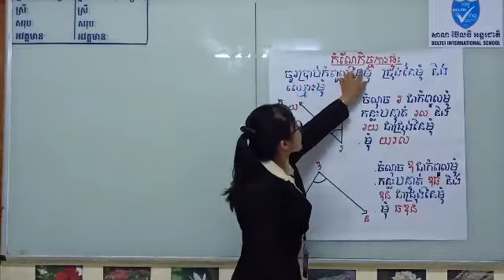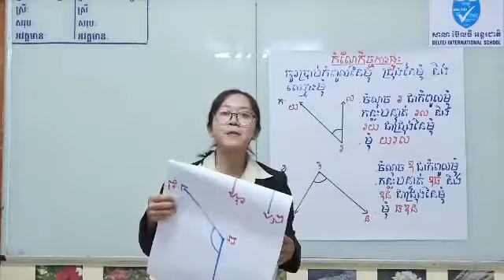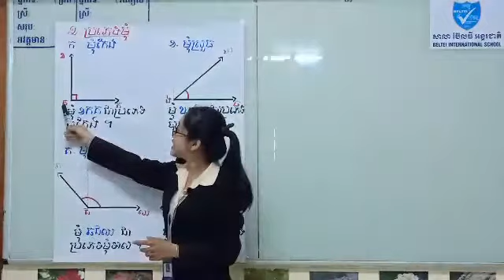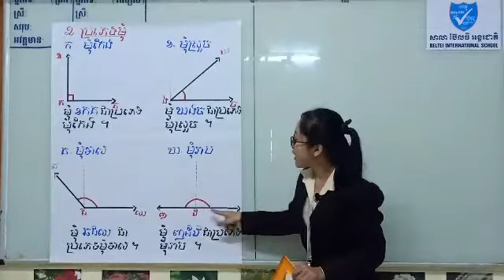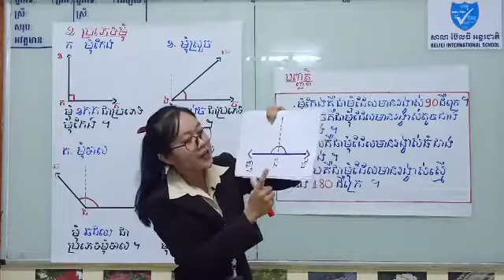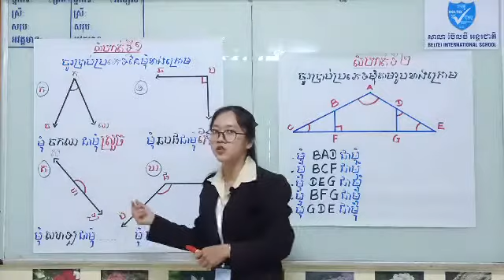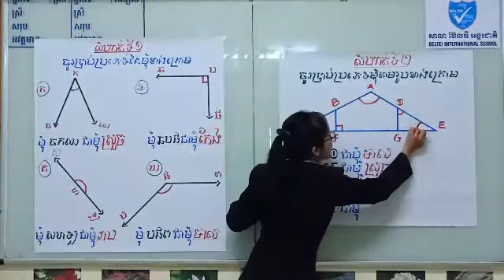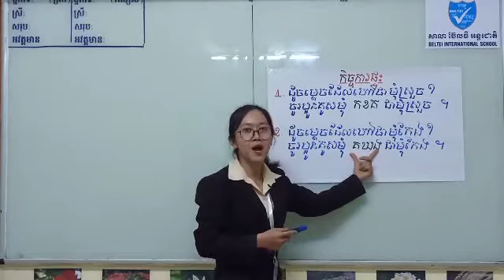26. G4 - គណិតវិទ្យា - មេរៀនទី១៥ មុំ(ត) (BELTEI)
ថ្នាក់ទី៤
មុខវិជ្ជា: គណិតវិទ្យា ទំព័រទី ១១២
មេរៀនទី១៥: មុំ(ត)
-ប្រភេទមុំ